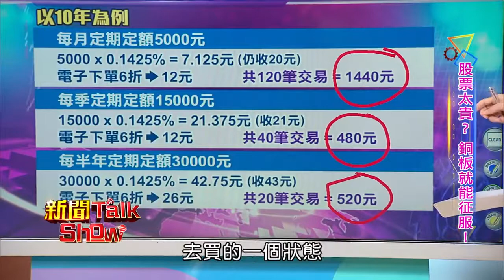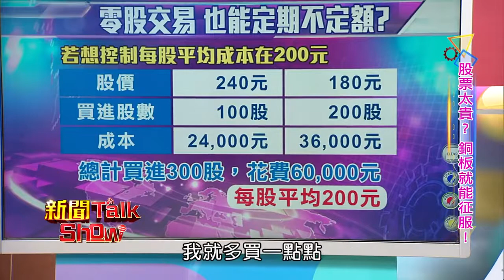非凡新聞【零股投資Talkshow4-3】👨‍💻零股投資你一定要考量《手續費 + 系統整合》這個要件！「股東紀念品、零股、零股投資、股東會」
會員最新訊息：
Beecoin點數交換中心訊息：每日上午8:00~10:00因系統維護，將會關閉自動回覆系統，於此期間請勿使用，謝謝合作。
※會員提議我們會不會有一套會員管理系統呢？答案：會。
【補充說明】1.持股帳戶管理系統、2.beecoin點數交易系統、3.股票程式交易系統、4.商品兌換交易系統
每個系統規格都不算小，所以要花時間建置，請大家多多包涵，到時一定給大家最棒的！